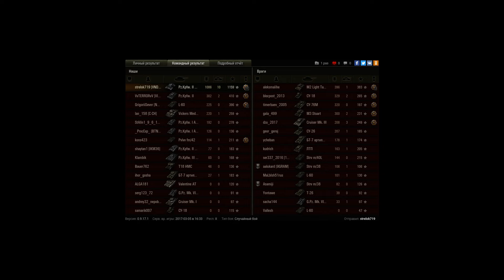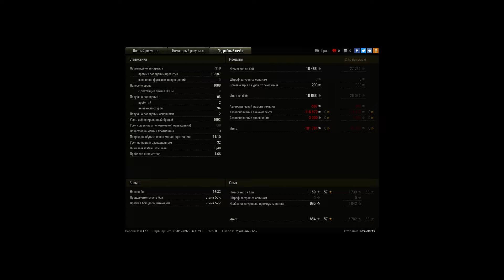Pz2-J Стальной колобанов